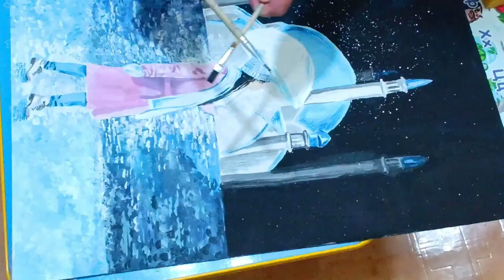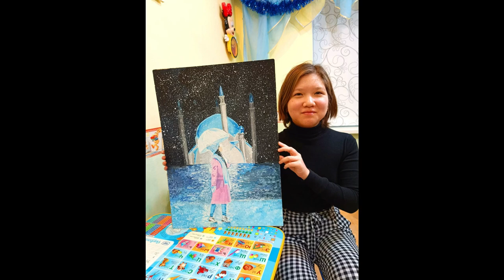GOLDEN TIME TALENT | 44 Season | Ruzana Nurbekova | Painting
Member/team name: Ruzana Nurbekova

 The country: Kazakhstan | City: Караганда

 Nomination: Painting

 Name of competitive work: Снегопад

Work size: 60см*42см*0,5см

Execution material: Гуашь

Educator/s: Анастасия Федоровна Селезень

Participation in other competitions and festivals / creative achievements: Достижений пока нет.